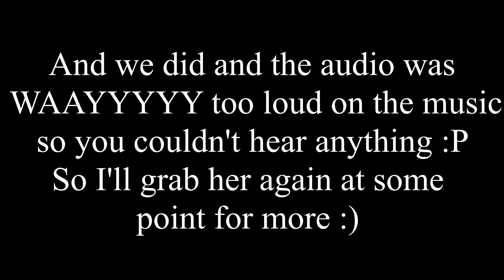My Niece Peyton reacts to Hamilton's My Shot at the White House!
Just a quick Hiya to the Hamilfam  This is my Niece LilPeyPey who loved watching me rock out to Hamilton and wanted to do a quick reaction and hopes to get some followers on her channel as well :) She Wanted to do the whole movie... but her attention span is NOWHERE near enough for that yet :P

She also would followers on her channel :) :P